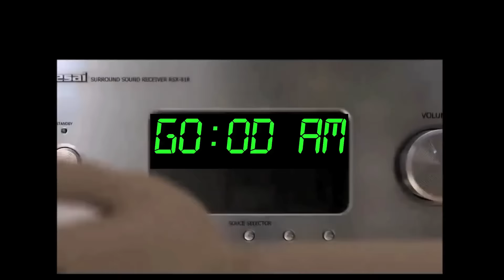PSA Mac Miller says…….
Caught up with Mac Miller and he had a few words to say about the BAP, which means Bless All People. BlessAllPeople x BAP x